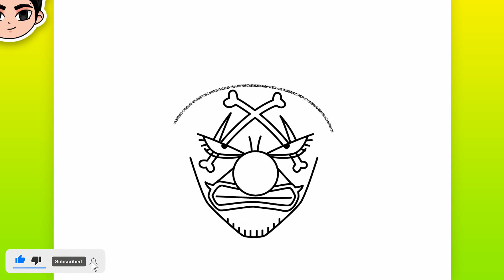Como Dibujar Buggy (One Piece)